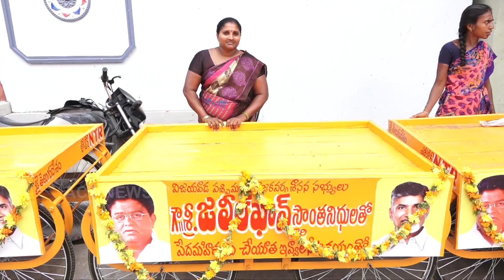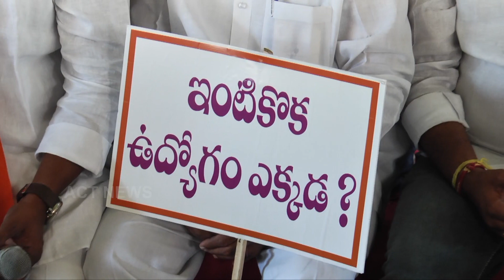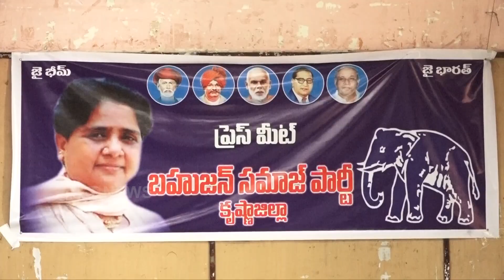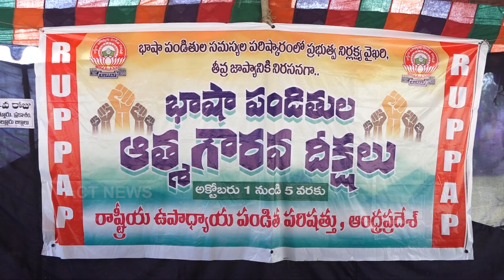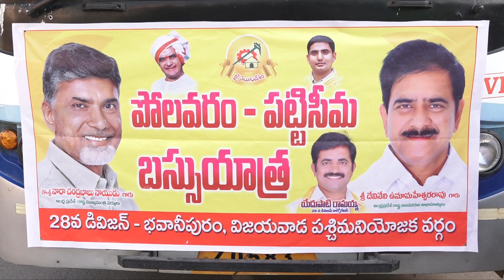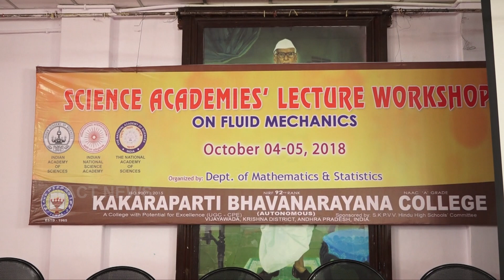Act News Vijayawada 04-10-2018